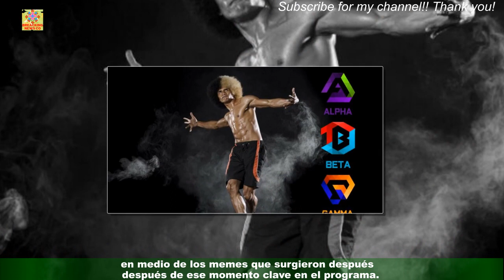Burlas en Desafío por cómo quedaron Alpha, y Gamma apuntan a Black y Gema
La reorganización de equipos en el ‘Desafío’ después de la prueba de los capitanes de Alpha,Beta, Gamma y Omega dejaron a este último como el primer desaparecido en el concurso de la televisión colombiana. Lo cierto es que la selección de los capitanes para determinar los concursantes que tendrían como nuevos compañeros abrió múltiples sorpresas por los cambios que se presentaron.